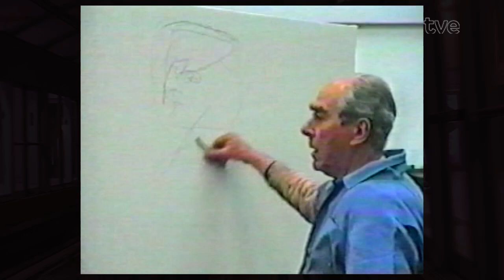Estação Cultura 09/08/2024 - Deborah Finocchiaro, Rê Adegas e Pablo Trindade.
O programa começa  falando sobre um projeto que tem o objetivo de difundir o trabalho de artistas que se dedicam à construção de uma obra não comercial. O projeto se chama “Sonora Brasil Sesc, que inicia seu circuito de apresentações no RS, na próxima quarta-feira. E quem está no estúduio pra falar com a gente sobre isso é o diretor do Sesc Alberto Bins, Marcelo Tolfo. Iberê Camargo faleceu há três decadas, deixando um vasto acervo entre pinturas, gravuras e desenhos, além de conhecimento e inspiração para esta e as futuras gerações. Por isso, te mostramos um pouco da vida e obra deste grande artista. E na música, Deborah Finocchiaro, Rê Adegas e Pablo Trindade.